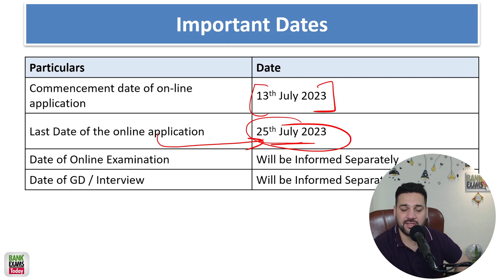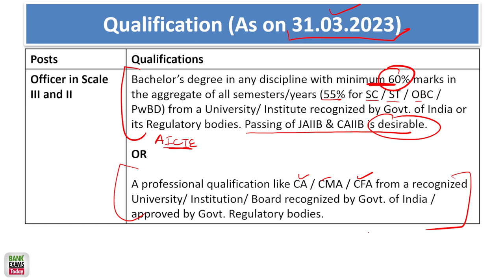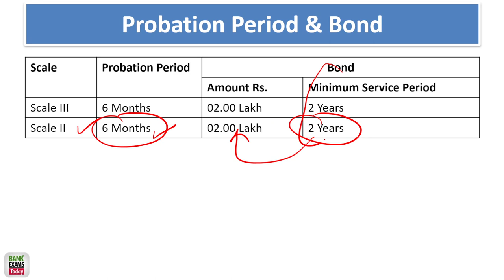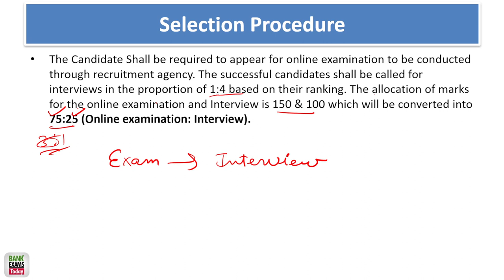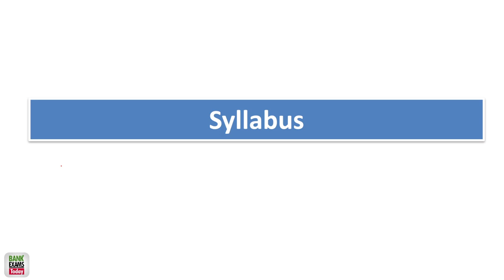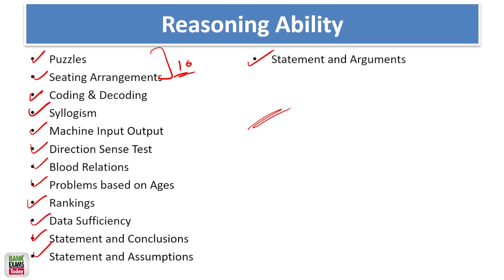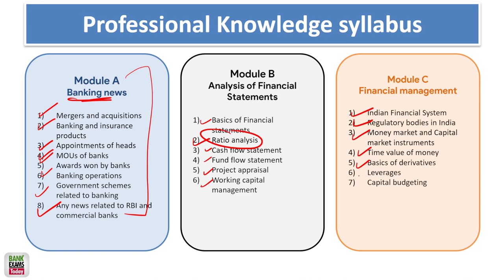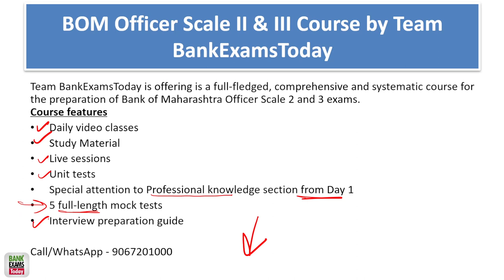Bank of Maharashtra Scale II & III: Recruitment Notification Out